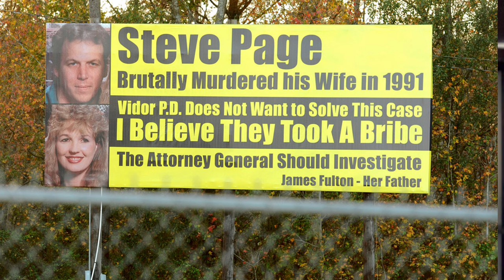Kathy Page, 31 year old unsolved mystery.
“It was early dawn on May 14, 1991, when police in Vidor, Texas, discovered a car wreck.  The woman behind the wheel was dead, her skin cool to the touch.  At first glance, it appeared to be a tragic accident.  But within minutes, puzzling details began to emerge. The dead woman had no obvious wounds and the car was barely damaged.  Soft drinks in the front seat had not even spilled.  The woman’s feet were pushed back against the seat, rather than stretched out toward the pedals.   She wasn’t wearing a seat belt, yet the crash had not thrown her forward.”
Sources used to collect this information include various public news sites, interviews, court documents, FB groups dedicated to the case, and various news channel segments. This video is for educational and entertainment purposes.When quoting statements made by others, they are strictly alleged until confirmed otherwise. Please remember my videos are my independent opinion and to always do your own research